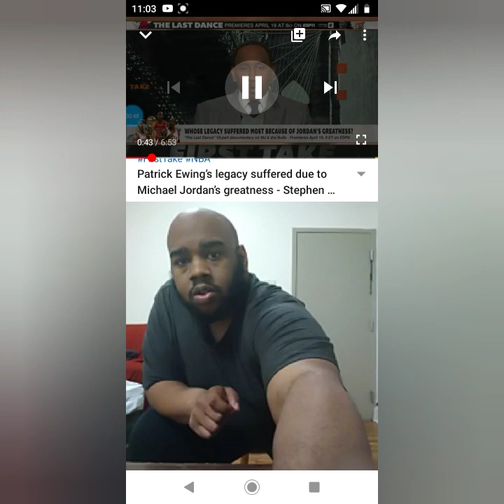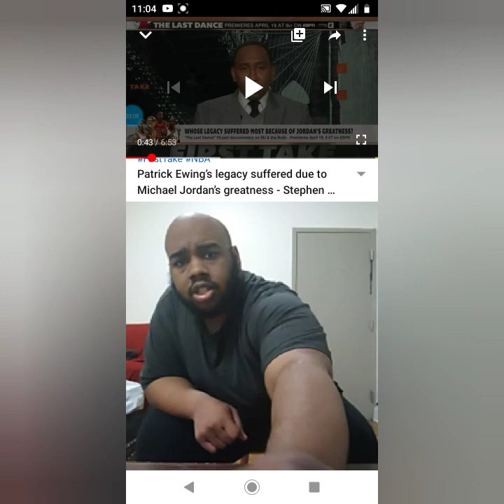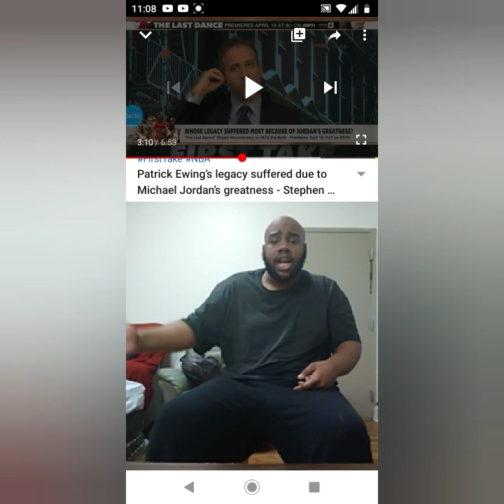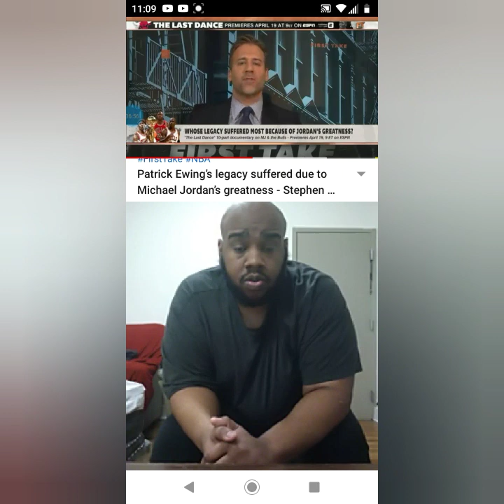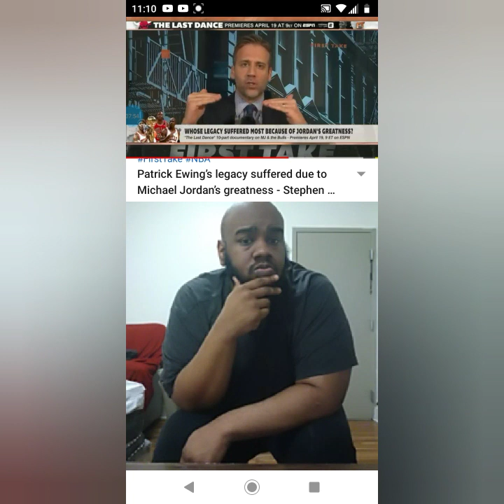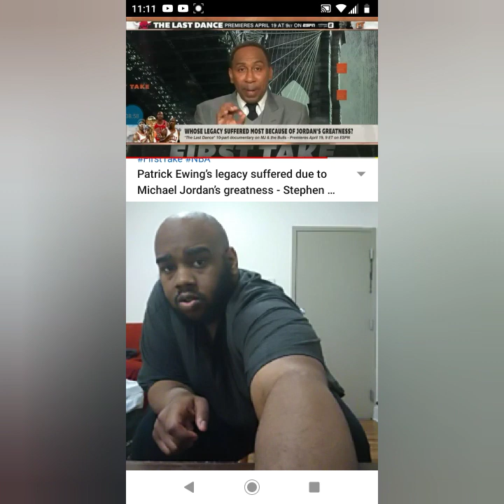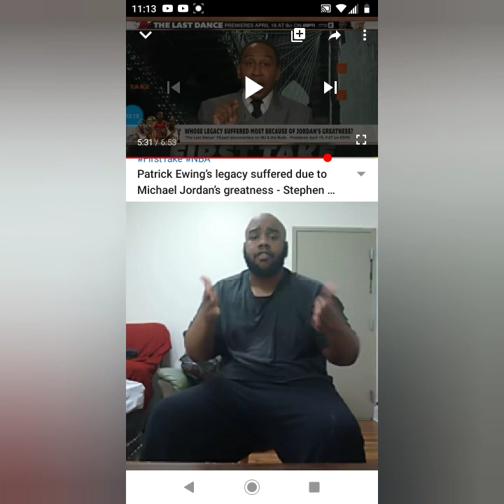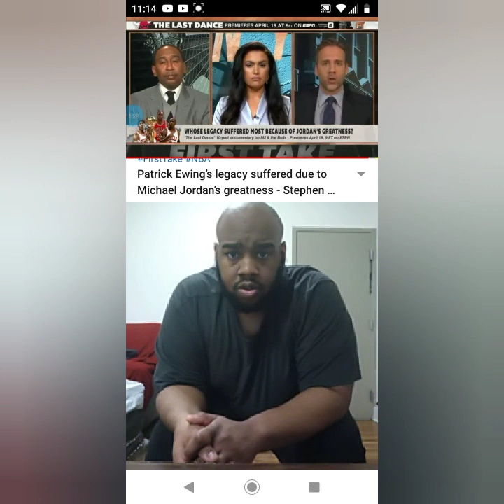Patrick Ewing's legacy suffered due to Michael Jordan's greatness - Stephen A.